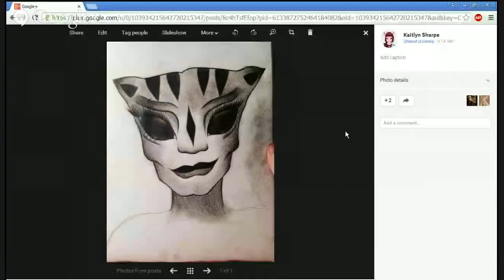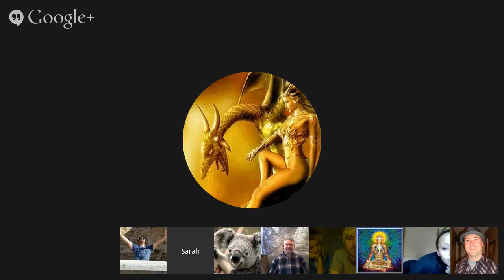Channeling :: Moses (Jesus Aspect) ⁄ Nikola Tesla ⁄ Tekkrr (Lyran). Channeling. April 4, 2015